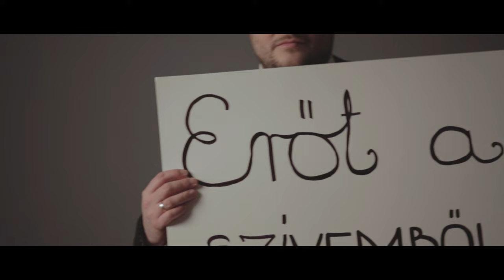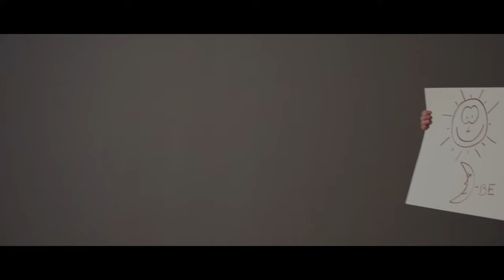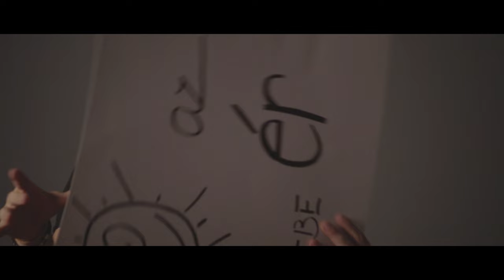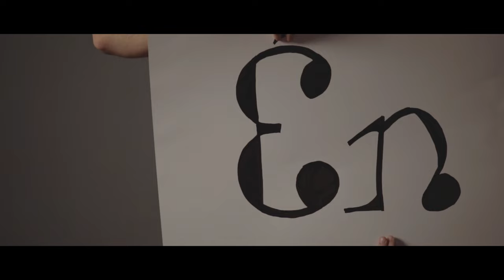Compact Disco - Te meg én (Official Music Video)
Forgatókönyv: Walkó Csaba
Fényképezte: Temesi Ádám
Rendező: Derzsy András

Zene & szöveg: Lotfi Behnam, Pál Gábor, Walkó Csaba

Magneoton, 2014